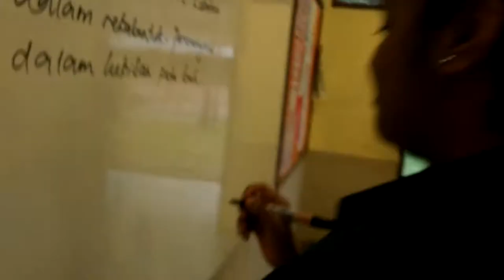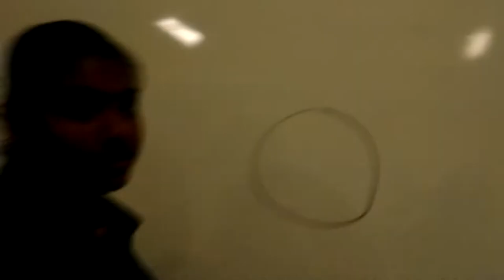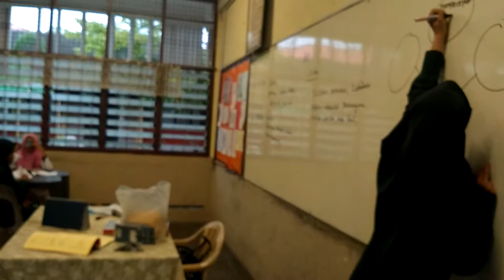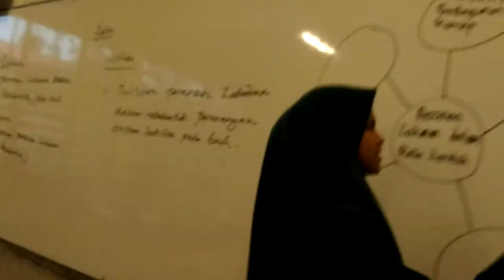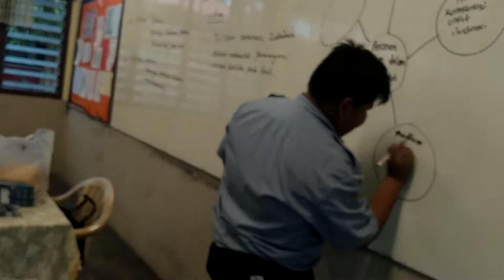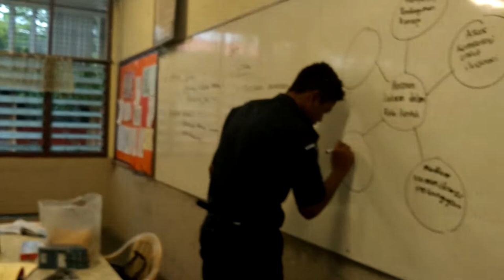Kelas RBT 1Jujur 2018 SMKDL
Kelas RBT